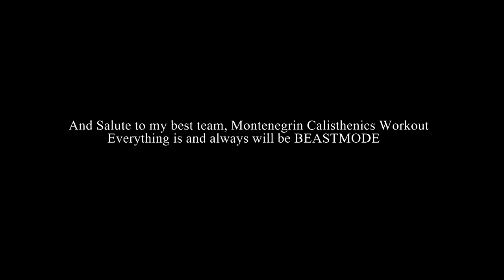Calisthenics Motivational Workout Video - Stefan Cetkovic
I started in 2011, and like every start, it was hard. Basic training always, sometimes more than 3h per training. But I loved it, and I still love it, even more. Now after 5 years of training I decided to make this video for you guys. I hope you'll find motivation here

Ivan Torrent - Human Legacy
Ivan Torrent - Icarus (Feat. Julie Elven)